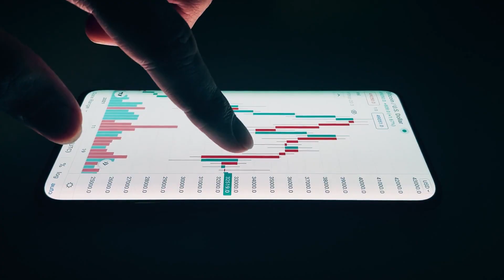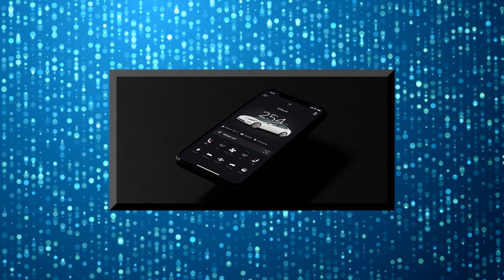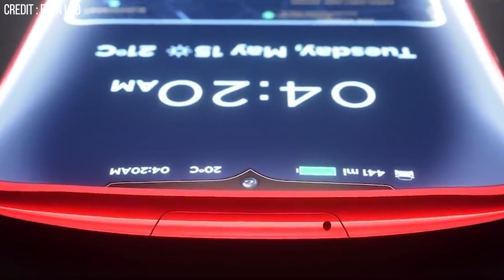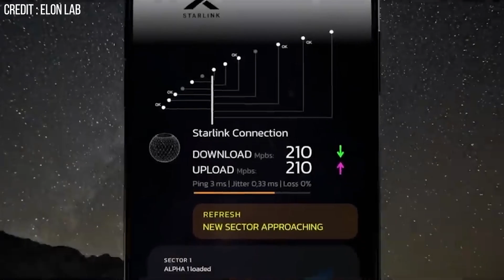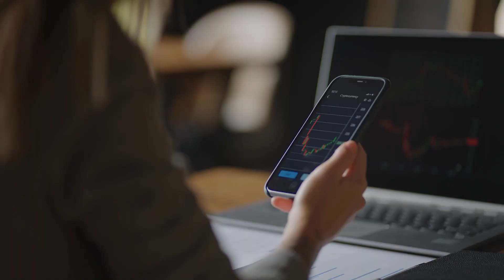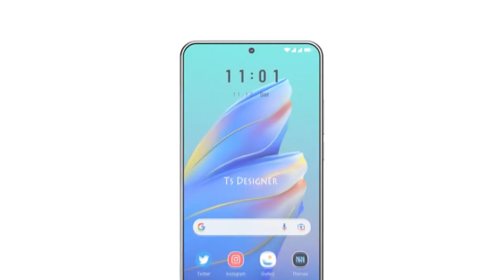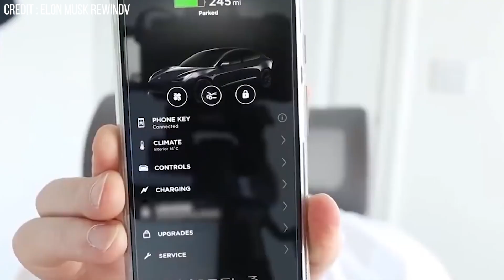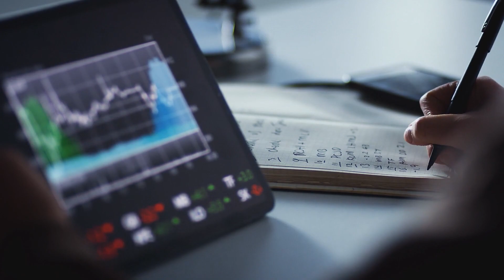Upcoming TESLA Phone With SpaceX Technology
Tesla is full of surprises, and right now, the company is rumored to make a smartphone with SpaceX technology, and you could also potentially mine cryptocurrencies with your Smartphone. If that doesn't blow your mind, we don't know what else will.

Traditionally, Tesla has always been a company that is ready to take challenges. The company changed the face of the automotive industry with their electric vehicles, something that people used to look down upon before Tesla, because electric cars before Tesla used to be incredibly boring, and nobody wanted to buy an electric car as a daily driver because they were too expensive and it did not do any better than gasoline vehicles.

Most of Tesla's revenue indeed comes from their electric vehicle business, but Tesla also manufactures Sustainable energy storage solutions. Tesla is also working on a humanoid robot that will get you done those boring and repetitive tasks. This humanoid robot will be called Tesla Bot, and it will be using all the AI features that Tesla's cars are equipped with. This is expected because Tesla happens to be a company with some of the high-end artificial intelligence applications in the entire world.

So what exactly do you get with the Tesla model Pi?

Well, first and foremost, we need to discuss the compatibility of the tesla model PI with SpaceX's Starlink project. Now for those of you who don't know, Starlink happens to be a satellite Internet constellation that consists of more than 1600 satellites, out of which more than 1500 satellites are already in orbit, providing satellite Internet to those people who find it really hard to access fiber Internet connection, especially in those remote areas. You could expect more satellites to complete the constellation. But right now, Starlink wants to roll out satellite Internet services to remote areas first, and moving forward; you will get Starlink satellite Internet access all over the world.

In the future, you might even see integration of Starlink satellite internet with Tesla's own cars. But before that, Tesla will be implementing Starlink satellite access with their own Smartphone, which makes Tesla's model Pi a satellite smartphone, unlike every other Smartphone we have today in the market. Now Tesla is not the first one to make a smartphone with satellite connectivity, but this will be the very first phone that will be compatible with the Starlink network. Starlink exists today as a way for SpaceX to generate more revenue for their Mars mission, and it looks like the purpose of Starlink is expanding to more than what it was initially meant for. We could expect the Tesla Model Pi to create a segment of its own while beating the competition. Soon we might even be able to eliminate cell towers altogether, and we might move to complete satellite smartphones.

You probably know what the next iPhone will look like, and that's how predictable the industry has become overall. But let's hope that will not be the case with the Tesla model PI, and this might be the very first mass-market satellite Smartphone and a smartphone that will be able to mine cryptocurrencies because, let's face it, digital currencies will be the future of value transactions. Let's hope that the Tesla model pi will be a game-changer in the smartphone industry, just like how Tesla's electric cars are for the automotive industry.

Inspired By: Elon Musk JUST OFFICIALLY UNBOXED Tesla Phone Model Pi In Public!

Inspired By: Tesla Phone Is Genius, And Here's Why

Inspired By: Tesla Phone Model Pi Will DESTROY the INDUSTRY 🔥🔥🔥

Inspired By: Elon Musk Just Revealed Tesla's INSANE New Phone! (RIP Apple)

Inspired by Tech Space, Tech Vision, The Tesla Space,  Futurity, and Now you know

I will gladly take down the video. Thank you!

On Tech Division we will go through all things Tesla, EV, EVS and Elon Musk.